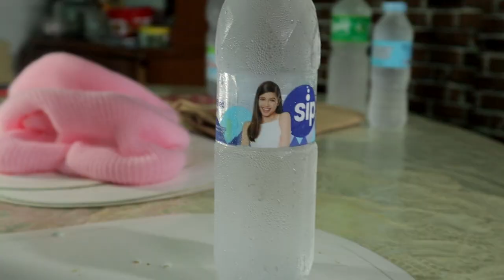BEST OF THE BEST: Budget Bottled Water (Nature Spring, Absolute, Summit etc.) (GIVEAWAY CLOSED)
Battle of the Best of the Best Bottled Water sold at any 7-11 stores nationwide. In this video we'll review the most affordable and tastiest bottled water in the Philippines.

Hi, you can get P50 worth of freebies for you to buy load, pay bills and more on the GCash app!

2. Like this video and share it to any of your social media accounts.

All of these instructions must be followed to enter the giveaway